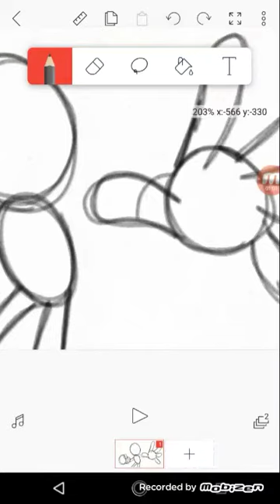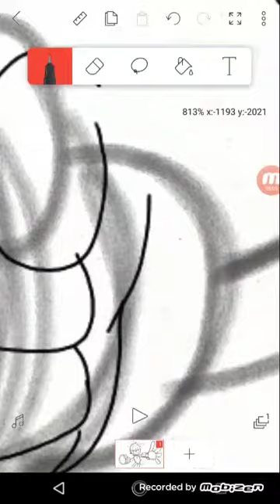How I Draw Silver The Hedgehog [tutorial] Dreams of an absolution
send fan art to me on Twitter